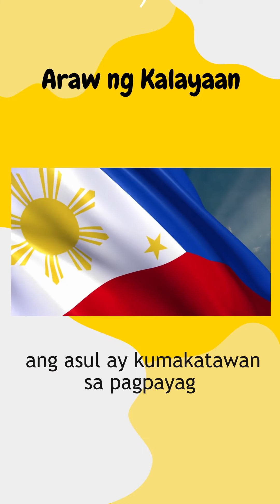Kailan ang Araw ng Kalayaan?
Ating alamin ang ilang kaalaman sa Araw ng Kalayaan!